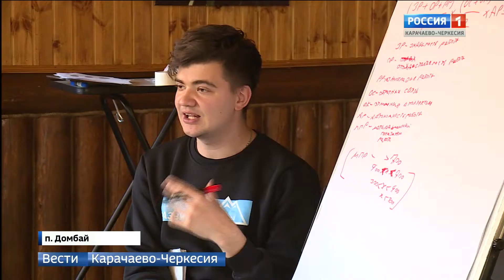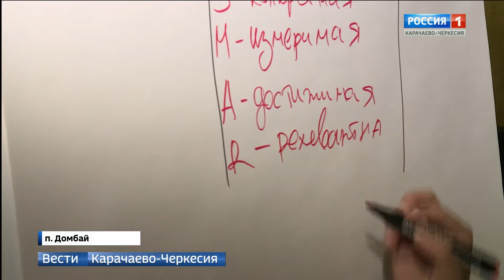В Домбае завершил свою работу образовательный проект "Кавказ территория развития"